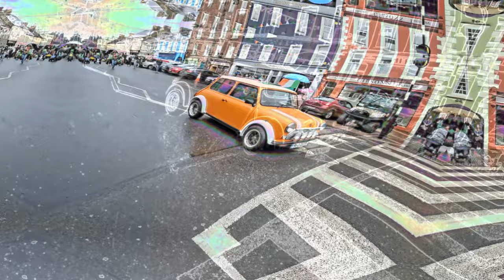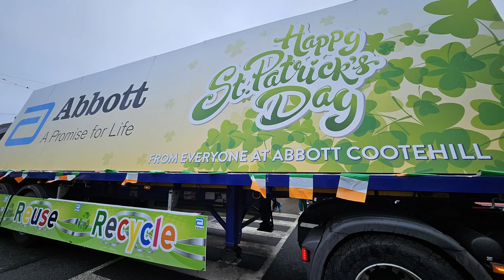St Patricks Day Parade , Cootehill, Cavan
Great atmosphere despite the rain. Plenty of paddy Whackery and Guinness. To be honest will take days to recover !!!

Dear Viewers,

Thank you for taking the time to watch my video! I hope you enjoyed it. You can do so using the following

Thank you again for your support. I look forward to continuing to bring you new and exciting content in the future.